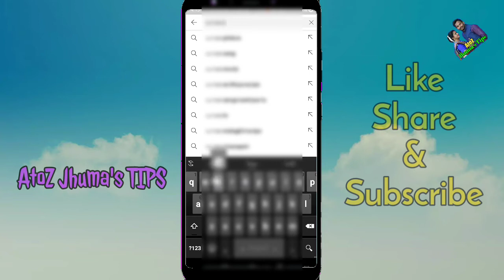Good YouTube Names | YouTube Channel Name | Coll YouTube Name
YouTube Name Suggestions | YouTube Channel Name | Catchy YouTube Name | Coll YouTube Name

আমার আজকের বিষয় হলো  ইউটিউব চ্যানেল নাম রাখার গুরুত্বপূর্ণ টিপস, দেখেনিন নতুন ইউটিউব চ্যানেলের নাম টা কি করে এবং কেমন নাম রাখবেন।

ভিডিও ভালো লাগলে লাইক করবেন এবং আপনা বন্ধু ও আপনজনদের সাথে শেয়ার করবেন।ইউটিউব রিলেটেড এবং সব রকমের টেকনিকেল রিলেটেড নতুন আপডেট  টিপস্ সবার আগে পাবার জন্য আমার AtoZ Jhuma's TIPS ইউটিউব চ্যানেলটাকে সাবস্ক্রাইব করবেন এবং সাথের বেল বটননি চেপে all notification অন করে দেবেন পরবর্তী গুরুত্বপূর্ণ ভিডিও নোটিফিকেশন পাবার জন্য।

Topics I Cover

1...  Channel name
2... Catchy YouTube Channel Name
3... Channel Name
4... ইউটিউব চ্যানেল নাম
5... good youtube name
6... best YouTube Channel Name
7... Coll YouTube Name
8... Coll YouTube Channel Name
9... YouTube Name Ideas
10... YouTube Channel Name
11.  good youtube names
12.. youtube Name
13.  channel name

ভিডিওটা সম্পূর্ণ দেখার জন্য এবং আমার চ্যানেলটাকে ভিজিটিং করার জন্য আপনাকে অসংখ্য ধন্যবাদ।

    ধন্যবাদান্তে___  AtoZ Jhuma's TIPS